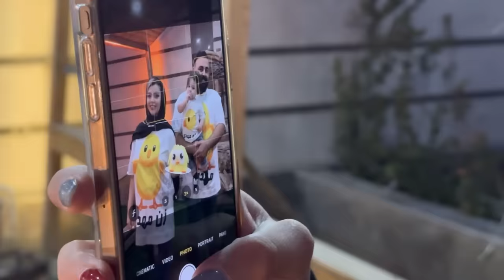رضا گفته تا یه سال دیگه باید بچه دار شیم ؟!!!😍😲🤯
امروز اومدم با یه ویدیو  خفن دیگه
اگر از ویدیو خوشتون اومده یادتون نره لایک کنیدکامنت بزارید و کانال رو سابسکرایب کنید که ویدیو های جدید رو از دست ندید